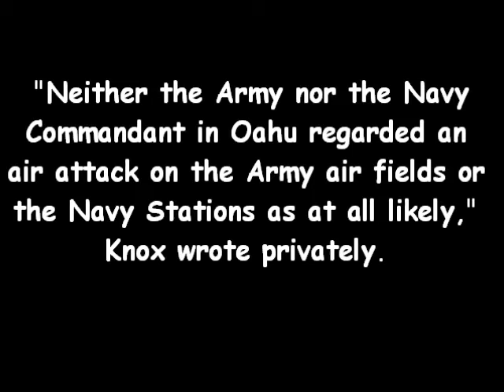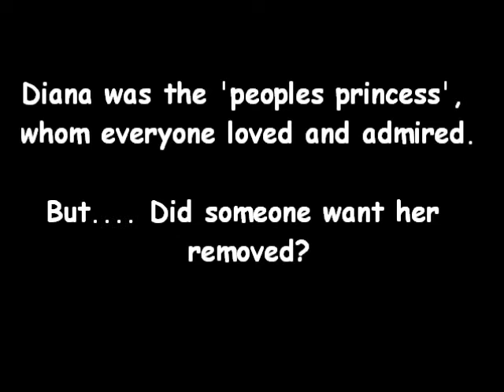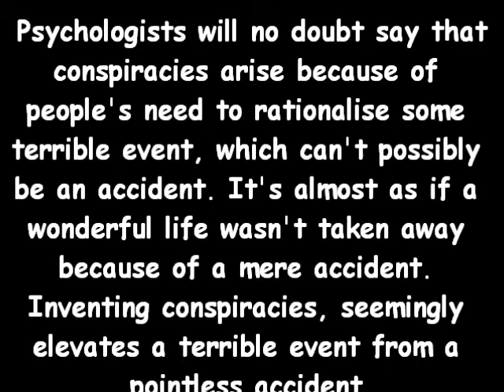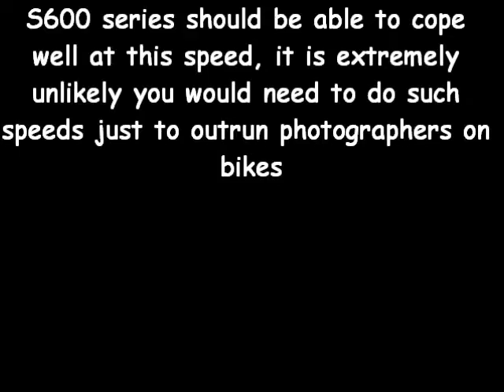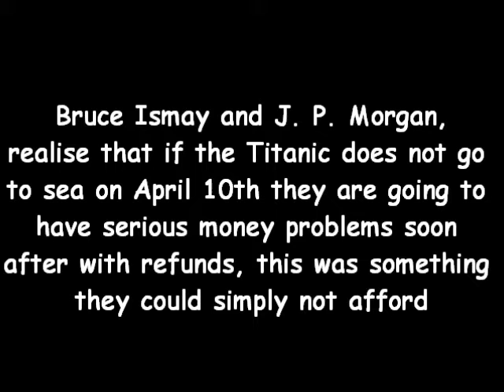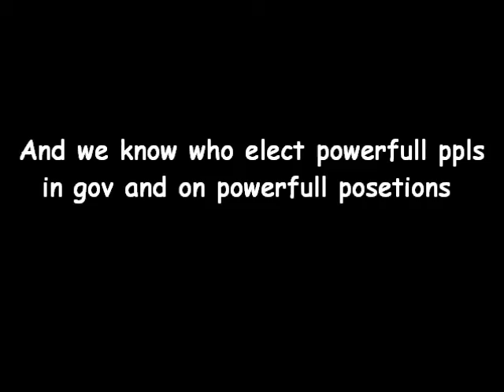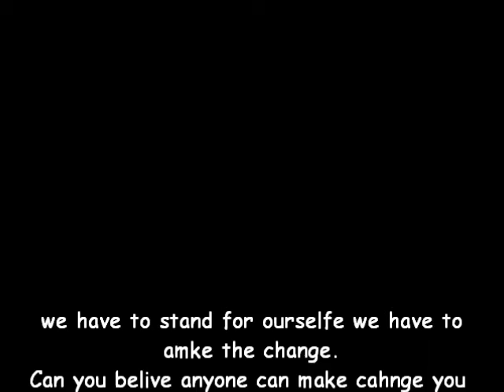Michael Jackson is alive:this is alsoit part- 4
thisisalsoit clues update